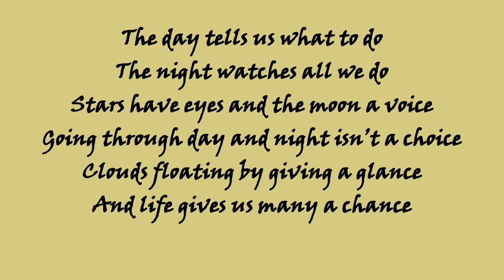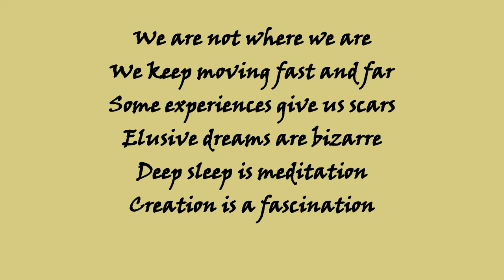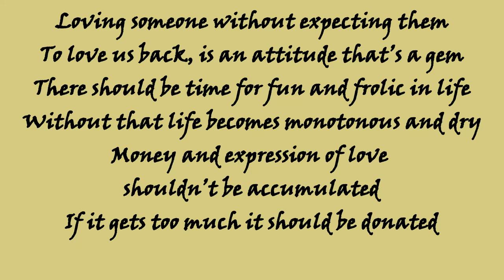Some more words